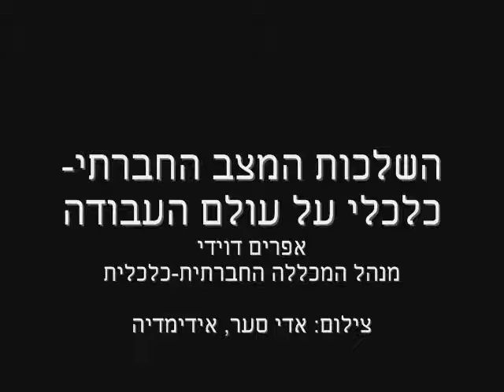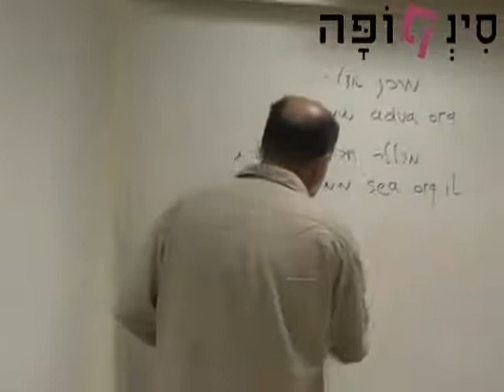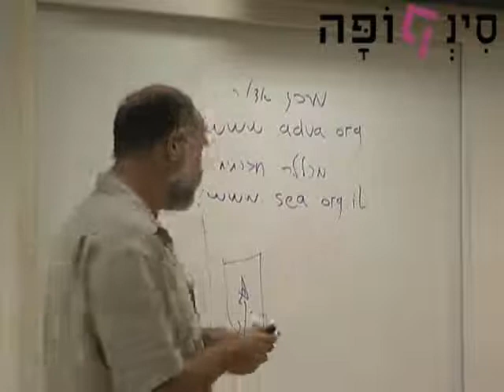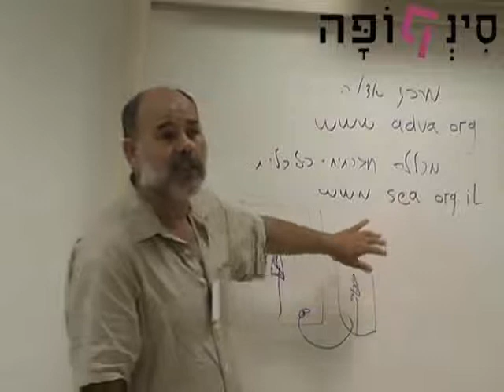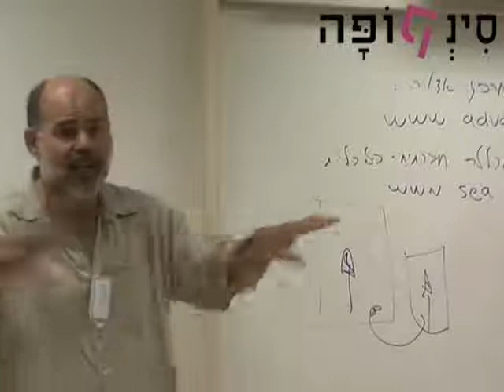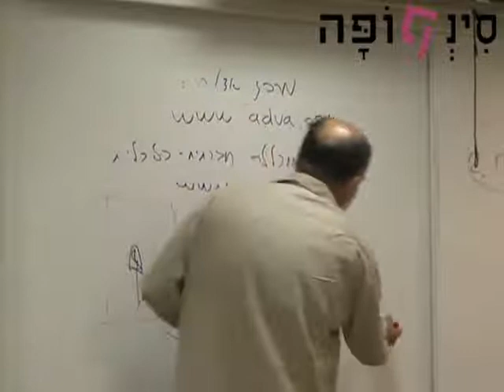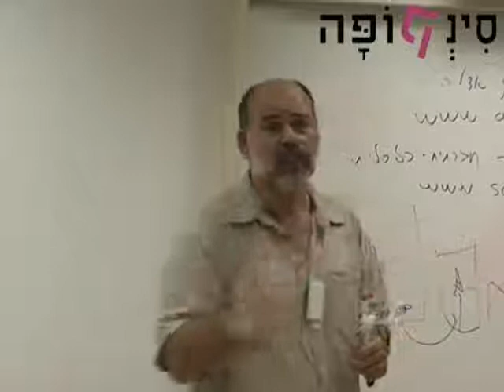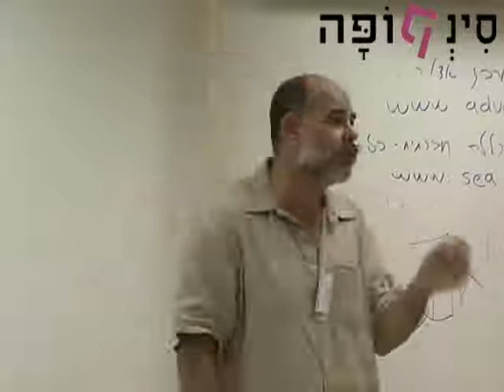עולם העבודה והמצב החברתי-כלכלי - אפרים דוידי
חלק מיום עיון שערכה קהילת סינקופה ב-29 ליוני, 2005. הרצאה על השלכות המצב החברתי-כלכלי על עולם העבודה. מרצה: אפרים דוידי, המנהל האקדמי של המכללה החברתית-כלכלית.